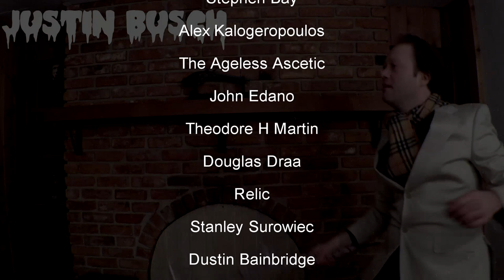Why Castle Freak is Full Moon's Best Horror Film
Castle Freak (1995) is the last great horror movie released by Full Moon Entertainment, and can also be considered to be their best. It's directed by Horror legend Stuart Gordon who gave us such classics as Dolls, Re-Animator and From Beyond. It stars sci-fi and horror legend Jeffrey Combs, has a great plot and fantastic creature design.